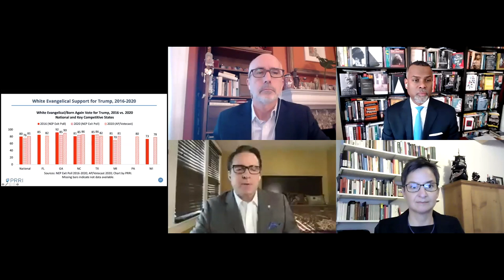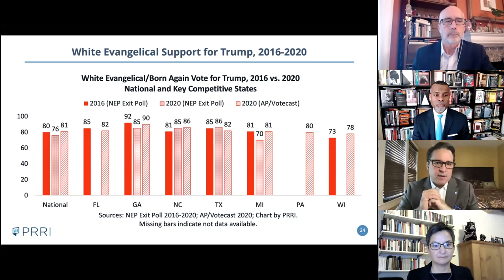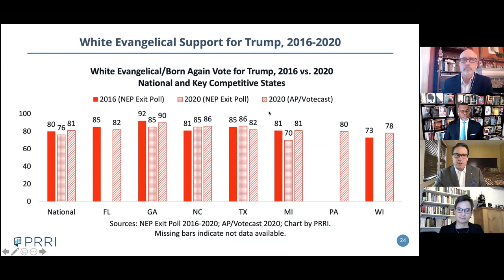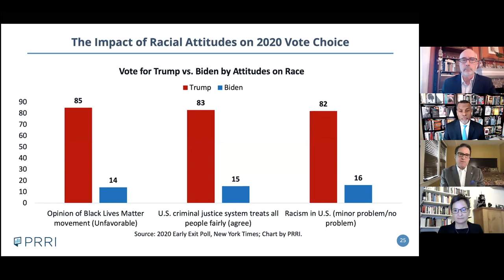Trump, Biden, and the Future of Christian Nationalism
Donald Trump's presidency coincided with the emergence of a fiery American nationalism fed by a strain of conservative Christianity and white supremacy. Will Joe Biden's victory in the 2020 election temper these disturbing trends?

A panel of experts convenes two days after the election to explain the sources of Christian nationalism in America and internationally, to analyze the impact of the election’s outcome on this phenomenon, and to discuss ways to combat this scourge.

Panelists:
Eddie S. Glaude, Jr., is chair of the Department of African American Studies at Princeton University and president of the American Academy of Religion. He is a well-known commentator on religion and politics and his most recent book is Begin Again: James Baldwin's America and Its Urgent Lessons for Our Own.

Robert P. Jones is the CEO and founder of the Public Religion Research Institute (PRRI), and is a leading commentator on religion, culture, and politics. He is the author of White Too Long: The Legacy of White Supremacy in American Christianity and The End of White Christian America, which won the 2019 Grawemeyer Award in Religion.

Kristina Stoeckl is a professor of sociology at the University of Innsbruck. She is currently principal investigator of the research project Postsecular Conflicts. This effort examines connections between the Russian Orthodox Church and global networks of the Christian Right.

David Gibson, director of Fordham’s Center on Religion and Culture, moderates the discussion, including questions from the online audience.